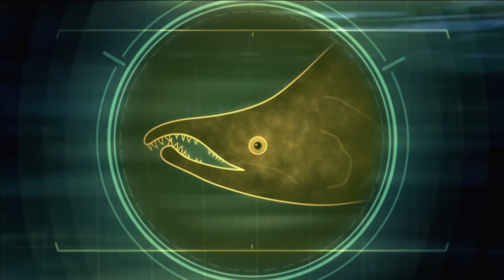Weirdest Moments On River Monsters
From ink-spurting squid to lightning strikes, check out the weirdest moments that Jeremy Wade has experienced on River Monsters!